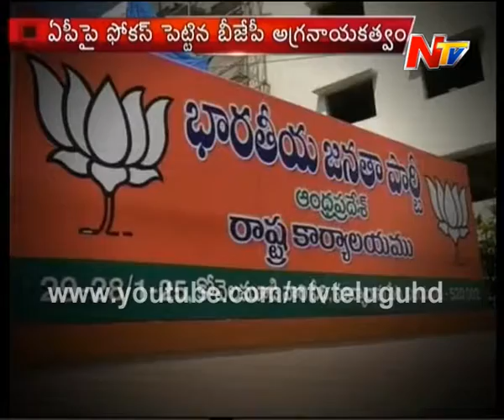BJP President Amit Shah Focus on AP State Politics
Watch : BJP President Amit Shah Focus on AP State Politics